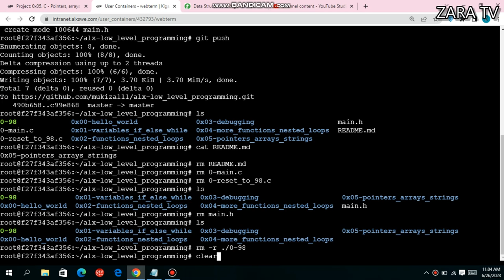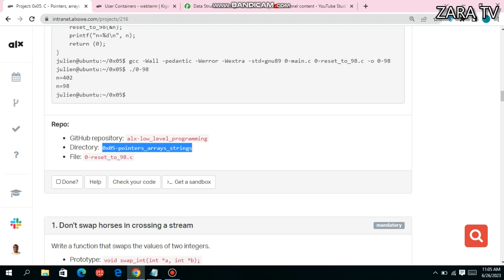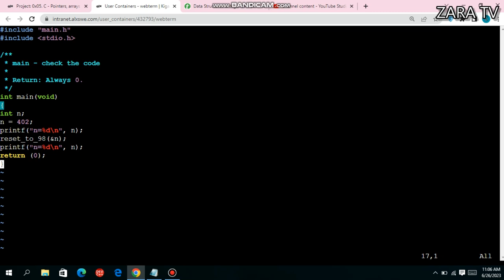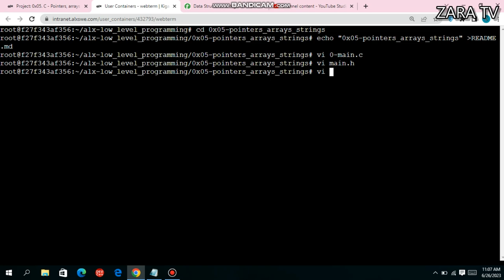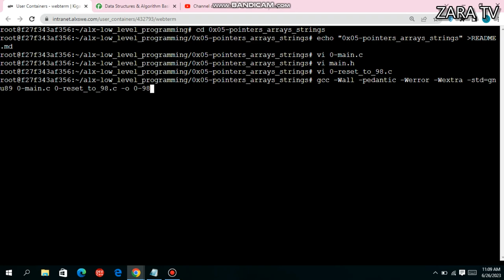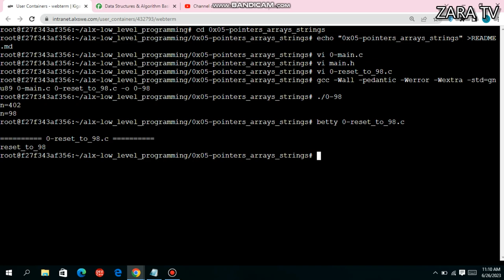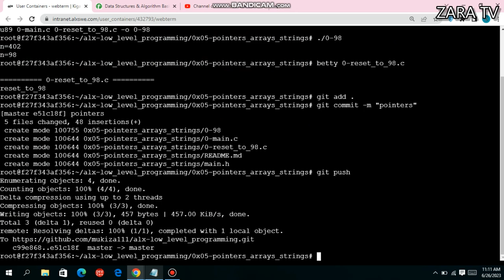0. 98 Battery st. 1/12